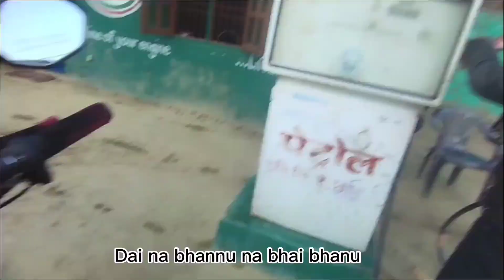Christmas Eve Ride. Amazing Off-roading Near Kathmandu Valley. Deurali View Tower ❤️❤️🇳🇵🇳🇵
Please do Watch First Episode